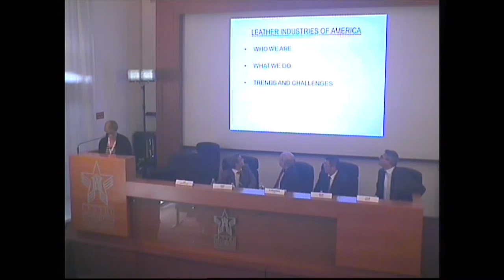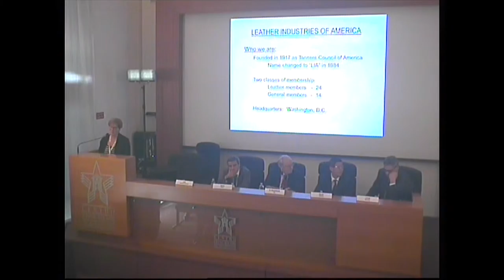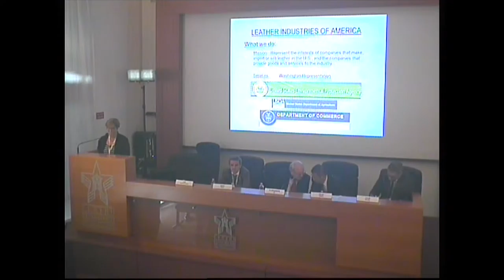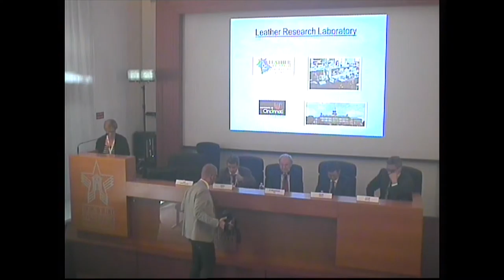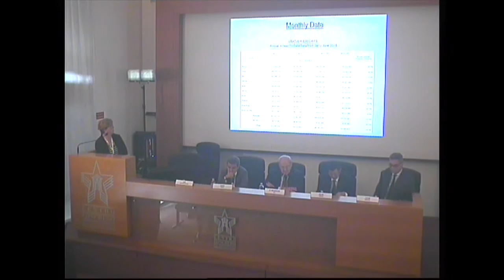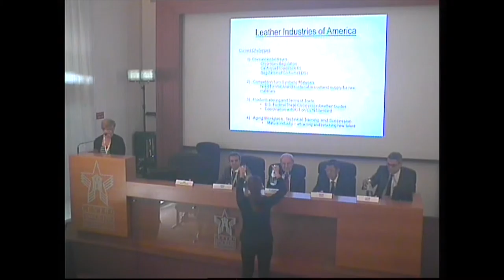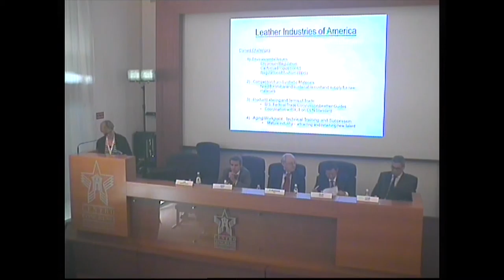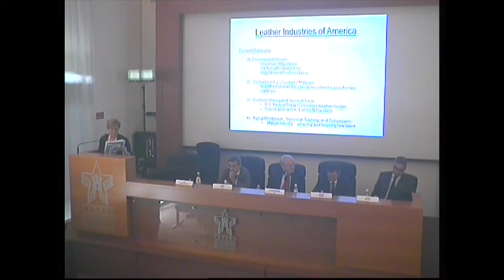WLC 2015 - USA (LIA, Leather Industries of America)